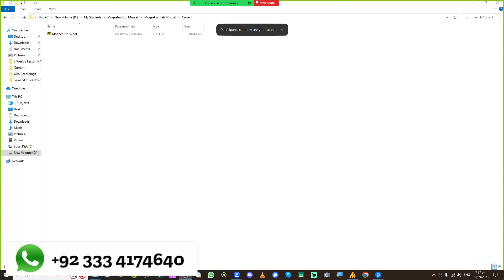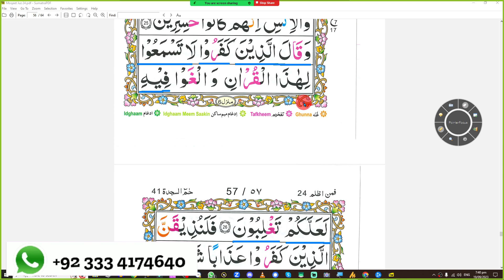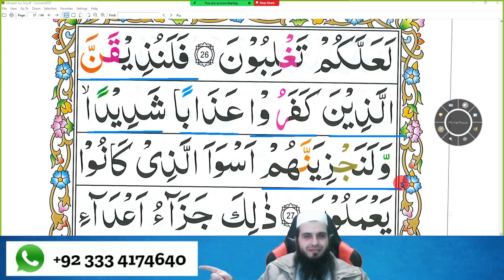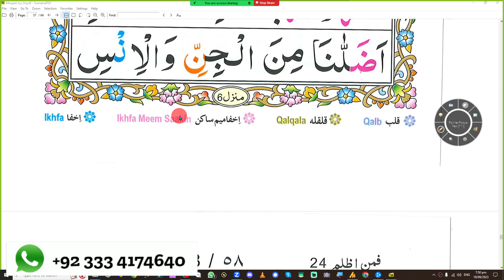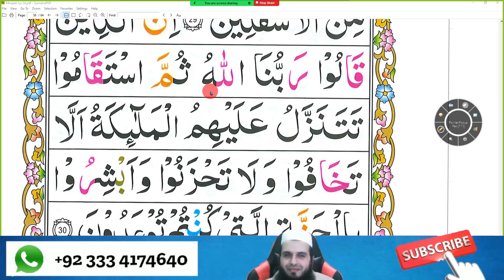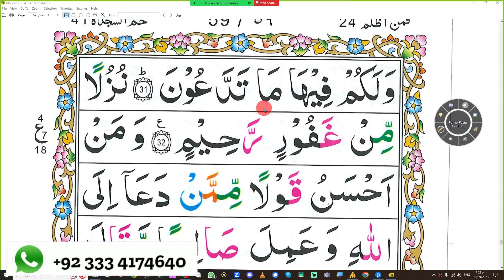Juz 24 Page 56